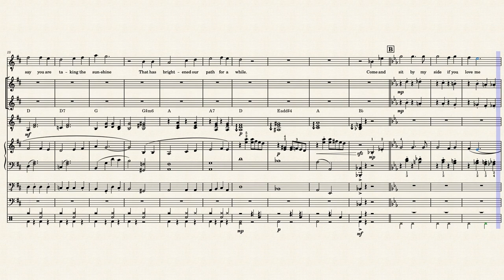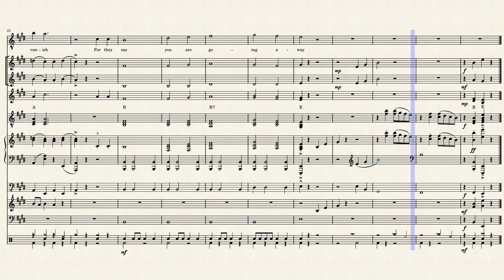Red River Valley (full band arrangement)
This is the previous piano-only video I posted, but now with more instruments! I arranged this in just a few hours. I'm really happy with it, so please let me know what you think!